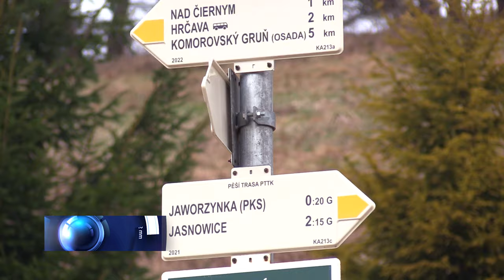Transgraniczne porozumienie 28.02.2024